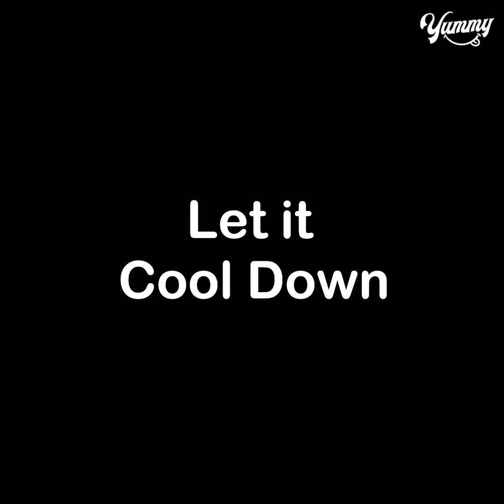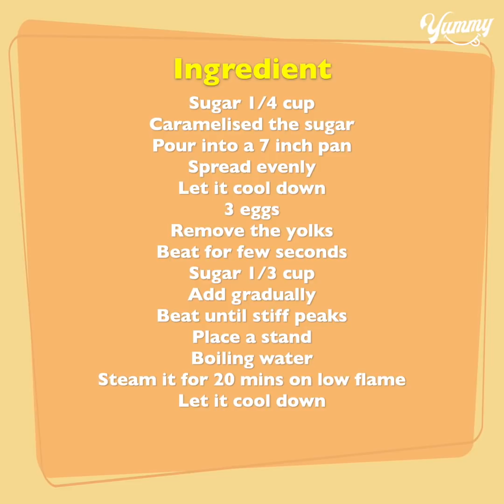Super Fluffy Caramel Snow Pudding | Dessert Recipe With Just 2 Ingredients | Yummy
TODAY'S RECIPE IS Super Fluffy Caramel Snow Pudding | Dessert Recipe With Just 2 Ingredients | Yummy

INGREDIENTS:
*2 ingredients snow pudding*
Sugar 1/4 cup
Caramelised the sugar
Pour into a 7 inch pan
Spread evenly
Let it cool down
3 eggs
Remove the yolks
Beat for few seconds
Sugar 1/3 cup
Add gradually
Beat until stiff peaks
Place a stand
Boiling water
Steam it for 20 mins on low flame